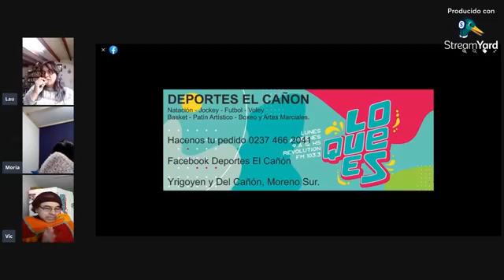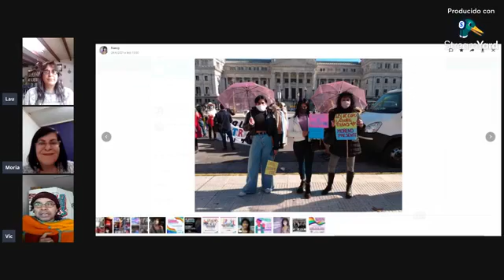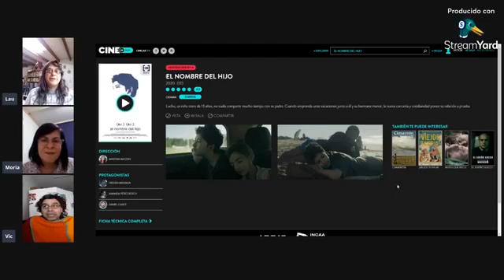LO QUE ES Lunes 28 de junio de 2021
Muy buen lunes fresco para todes!

Hoy entrevistamos a Tristan Miranda, joven trans de 17 años de Moreno. Hizo el premiado cortometraje EL NOMBRE DEL HIJO, se puede ver gratis en cine.ar y ya esta en rodaje del documental que lleva su nombre.